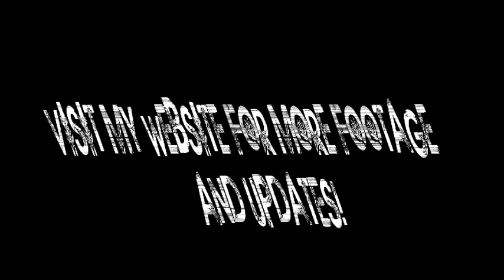Buffoon Victor: The Couch Bee Sting